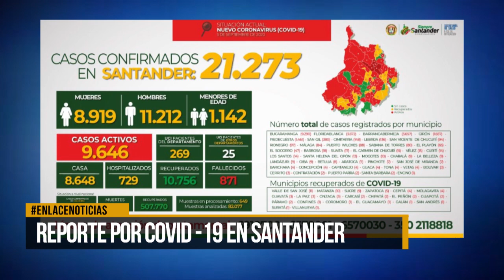Reporte actual de Covid-19 en el departamento de Santander